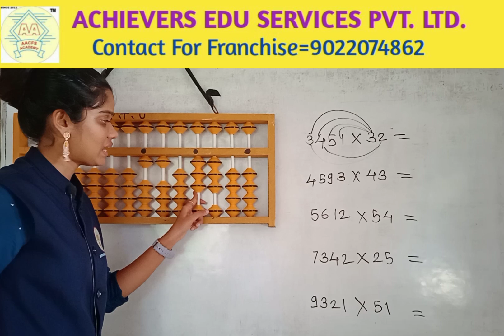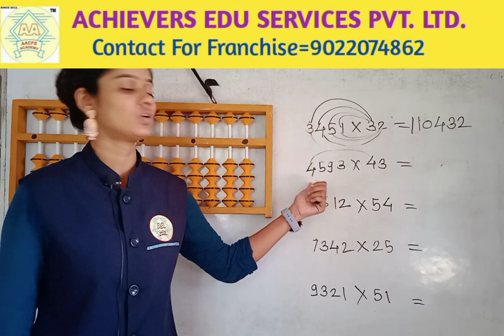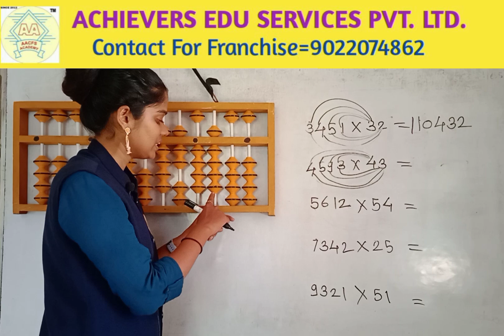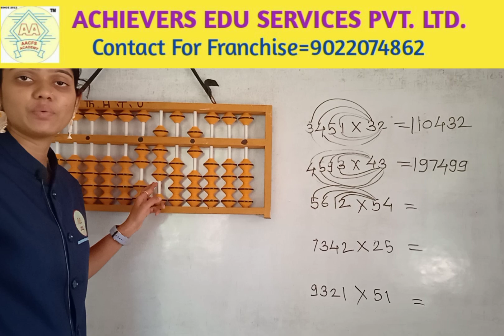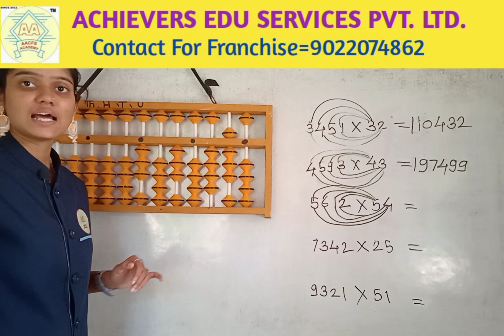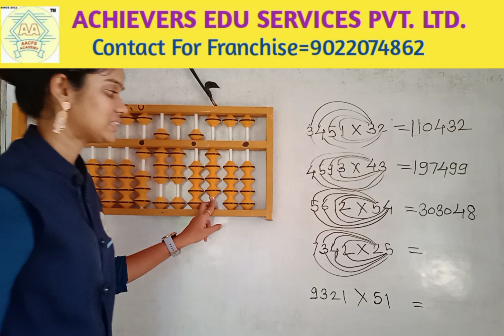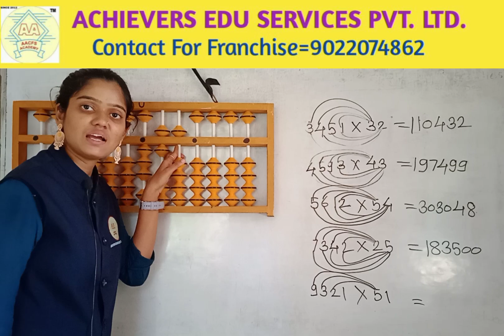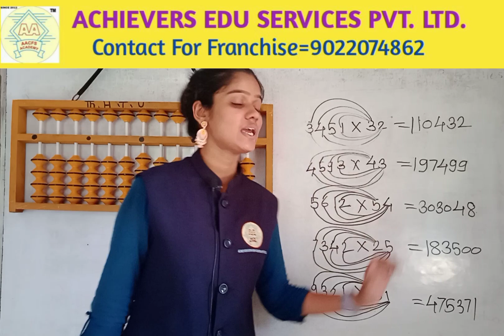How to multiply with Abacus//अबॅकस च्या मदतीने गुणाकार कसा करावा2digitsTo 4digits 4-Level (lect-29)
Multiplication Using Abacus by Janvi Patil | Achievers Abacus Classes

Description

Welcome to Achievers Abacus Classes! In this video, our expert instructor Janvi Patil will guide you through the process of division using the abacus. This hands-on approach makes learning division fun and engaging, helping students build a solid mathematical foundation. Whether you're a beginner or looking to enhance your mental math skills, this video is perfect for you.

Why Learn Multiplication with the Abacus?

The abacus is an ancient tool that has been used for centuries to simplify complex mathematical operations. It allows students to visualize numbers and calculations, making it easier to understand abstract concepts like division. By learning to divide with the abacus, students not only grasp the basics of division but also develop mental math skills, concentration, and problem-solving abilities

In this video, Janvi Patil demonstrates step-by-step how to perform division on the abacus, breaking down each step so students can follow along with ease. The lessons are designed to make math enjoyable, promoting a deeper understanding of division through visualization and practical exercises.

1. Introduction to the Abacus  Understanding the structure of the abacus and how it can be used for division.
2. Basic Division Concepts– What is division, and how does it work on the abacus?
3. How to Set Up the Abacus for Division – Learn how to properly place the numbers (dividend and divisor) on the abacus.
4. Step-by-Step Division on the Abacus – A detailed guide on solving division problems using the abacus method.
5. Visualizing Division Problems– How the abacus helps you see the division process, making it easier to understand.
6. Division with Remainders on the Abacus – Learn how to handle division problems that leave remainders.
7. Practical Division Exercises – Practice along with Janvi Patil as she solves division problems using the abacus.
8. Tips for Faster Division Using the Abacus– Speed up your calculations with handy tips and tricks.

This video is ideal for:
- Students of all ages who are new to division or want to strengthen their understanding of the concept.
- Learners who enjoy hands-on, visual methods of learning.
- Those interested in abacus techniques to enhance their mental math abilities.
- Parents and teachers looking for effective math teaching tools for children.

Benefits of Using the Abacus for Division:

- Enhanced Concentration: The abacus requires focus, improving concentration in young learners.
- *Mental Math Development: As students become familiar with the abacus, they will start to perform calculations mentally without the tool.
- Better Problem-Solving Skills:The abacus trains the brain to approach math problems more logically and efficiently.
- Fun and Engaging Learning:The tactile nature of the abacus makes learning division enjoyable, especially for younger students.

Why Choose Achievers Abacus Classes?

At Achievers Abacus Classes, we are committed to providing high-quality math education using innovative tools like the abacus. Our instructor, Janvi Patil, has years of experience teaching abacus techniques, ensuring that students get the best possible guidance.

Follow Along and Practice:

Make sure to pause the video and practice the division problems on your own abacus as Janvi Patil walks you through each step. Practice makes perfect, and the more you use the abacus, the faster and more accurate your division skills will bec

We regularly post content designed to help students excel in their mathematical journey, so don’t miss out